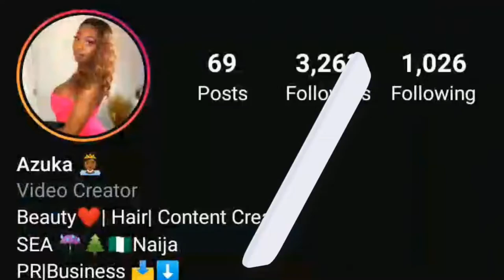LET'S RESTART THE YEAR! LOL| We Are Leaving This back in January and 2020!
What's is poppin A Fam! This is my fist video of 2021, and I have a special guest LOL Hopefully this video helps you with prospering the rest of this year. FORWARD EVER BACKWARD NEVER! Peace, prosperity, and love Fam!

LIST OF BLACK OWNED BEAUTY BRANDS

FAQ:
-Age: 26
-Height: 6”0
-Ethnicity: African American/ Nigerian American (BLACK)
-Camera: Canon SL2
- Vlog Camera: Cannon G7x Mark 2